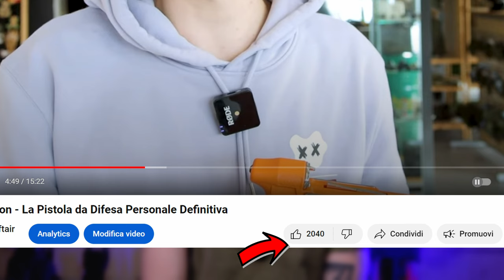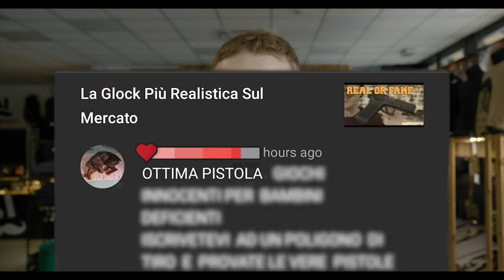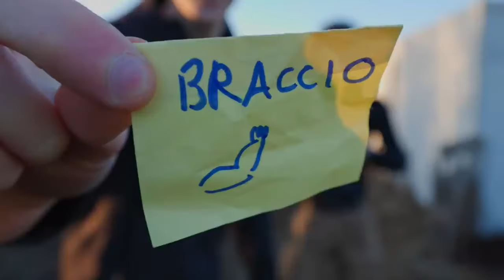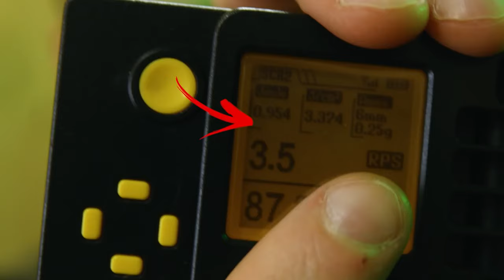Monopoly 2023 Recap